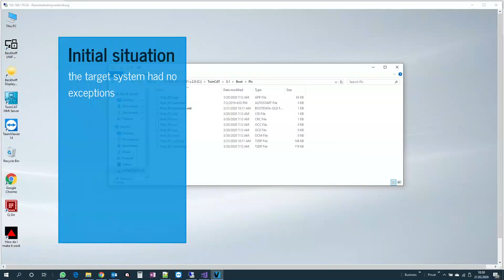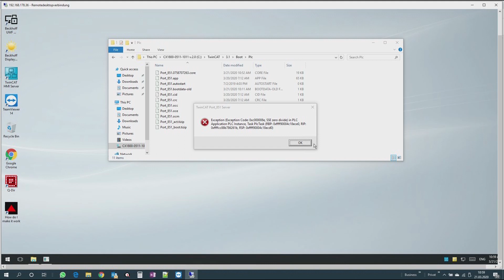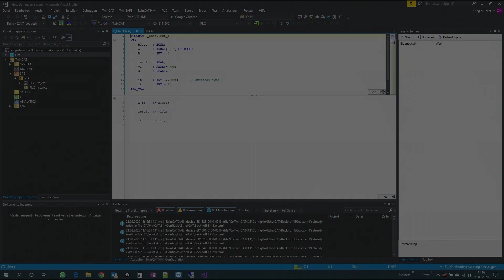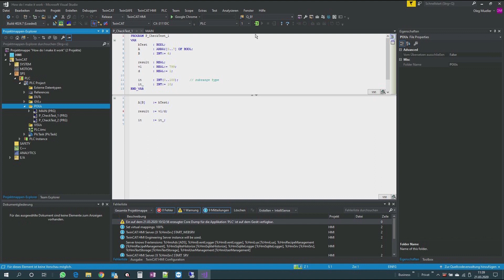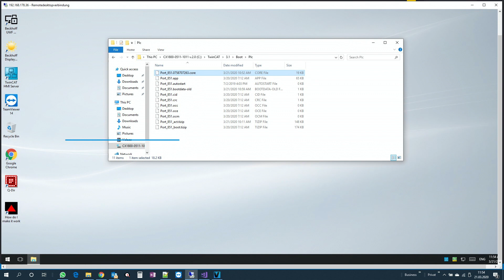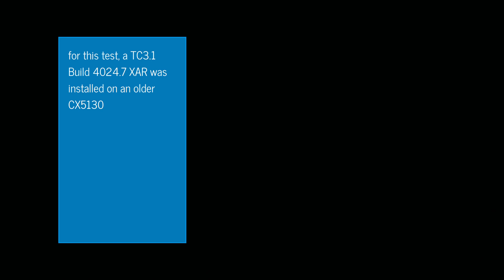TwinCAT 3 PLC HMI Tutorial Error Analysis with Core Dump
Beckhoff has created a new great diagnostic tool Core Dump. In this video it was tested in practice. Get an idea of how it works.